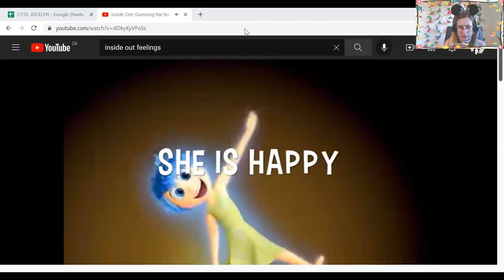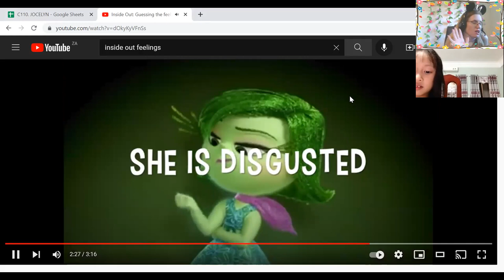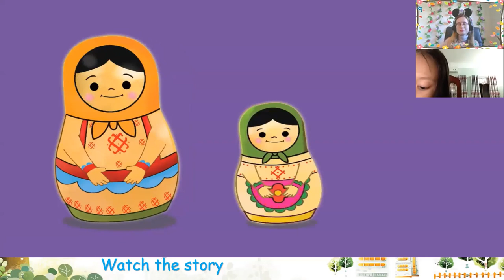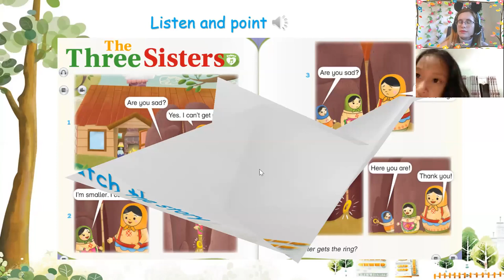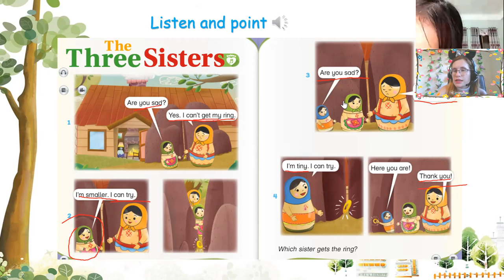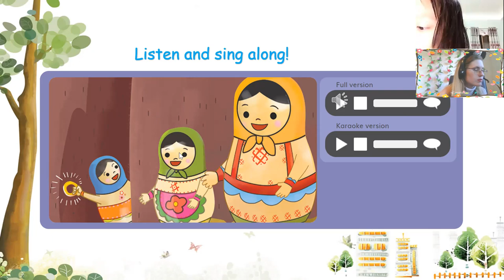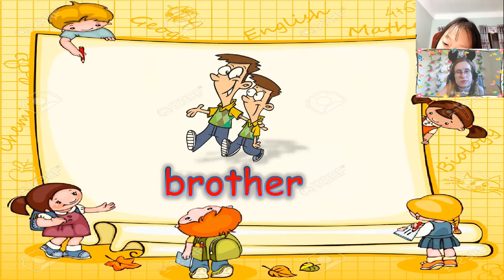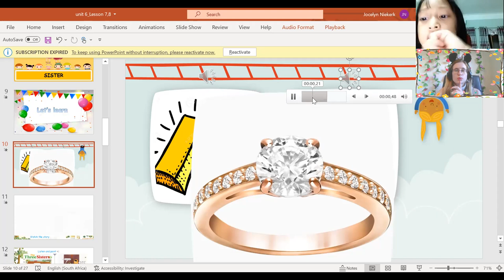20:30- 21:00 Anh Thư- Lucy DD2- Unit 6 Lesson 7,8